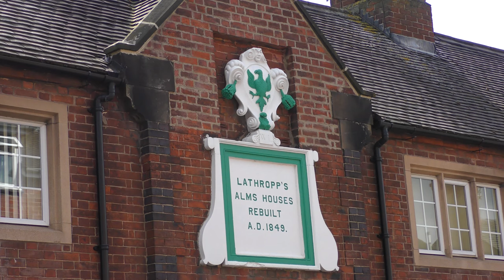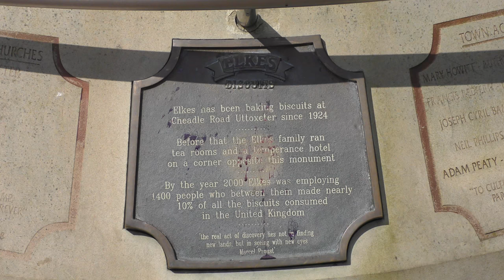Uttoxeter 4k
Uttoxeter, Staffordshire, England
Sunday morning May 2016